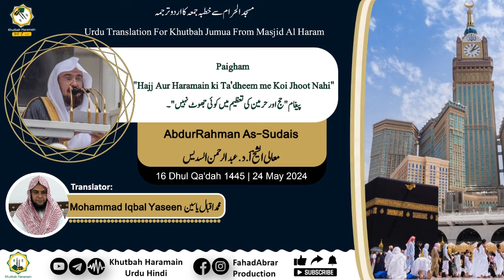Khutbah-Makkah 24-May-24 | Paigham "Hajj Aur Haramain ki Ta'dheem me Koi Jhoot Nahi"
Khutbah-Makkah 24-May-24 | Paigham "Hajj Aur Haramain ki Ta'dheem me Koi Jhoot Nahi" | پیغام "حج اور حرمین کی تعظیم میں کوئی جھوٹ نہیں"۔